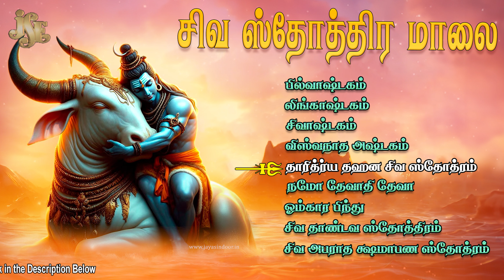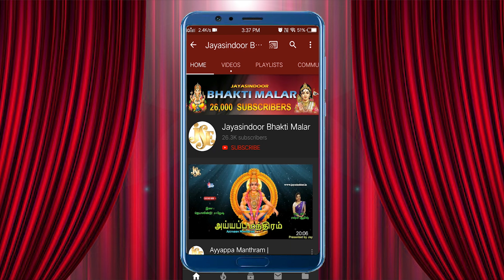மகா சிவராத்திரி 2024 | Siva Stothramala Jukebox | Maha Shivaratri Special Bhakti Padalgal | Tamil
Song's:
00:06  Bilvashtakam
03:38  Lingashtakam
07:16  Sivastakam
10:41  Viswanathashtakam
14:23  Daridraya Dahana Shiva Stotram
18:41  Namo Devadi Deva
23:30  Omkarabindo
28:10  Shiva Tandava Stotram
32:26  Shiva Aparaadha Kshamaapana Stotram
Album Name: Siva Stuthi Siva Stothramala
Singer: Maharajapuram Ramu | S.P.Balasubrahmanyam | Rashmi Adish | C.S Shilpa
Lyrics: Traditional
Similar Searches:
Bhakthi Songs
Bhakthi Songs Tamil
Devotional Songs
Jayasindoor Songs
Tamil Songs
Tamil Popular Bhakthi Songs
Bhakthi Padalgal
Amman Songs
Tamil Shivan Devotional Songs
Tamil Shivan Songs
Shivan Bhakti Padalgal
God Shivan Songs
Shivan Padalgal
God Shivan Devotional Songs
Shivan Videos
Shivan Powerful Songs
Lord Shivan Powerful Songs
Lord Shivan Devotional Songs
Lord Shivan Bhakthi Padalgal
Shivan Bhakthi Padalgal
Shivan Bhakthi Songs
Shivan Devotional Songs
Shivan Devotional Video Songs
Shivan Latest Songs
Shivan Songs
Shivan Songs Devotional
Shivan Padal
Shivan Songs In Tamil
Shivan Songs Tamil
Shivan Tamil Devotional Songs
Shivan Tamil Padalgal
Shivan Tamil Songs
Shivan Video Songs
Songs of Shivan
God Songs
Siva Stuthi Siva Stothramala Song
Traditional Songs
Maharajapuram Ramu | Balasubrahmanyam | Rashmi Adish | Shilpa Songs
maharajapuramramu|balasubrahmanyam|rashmiadish|shilpasongs